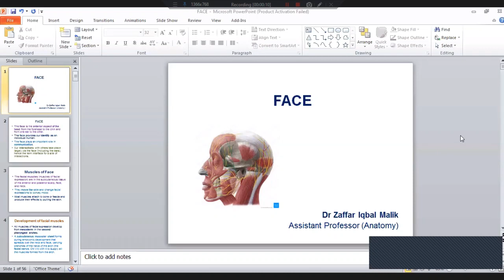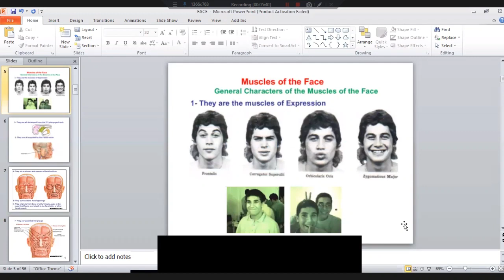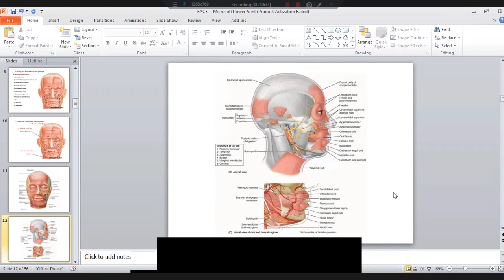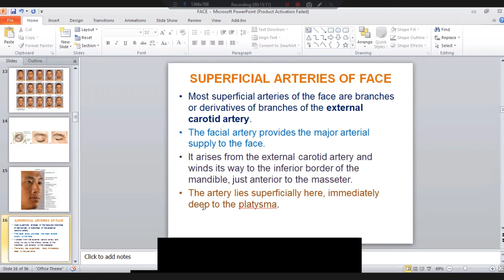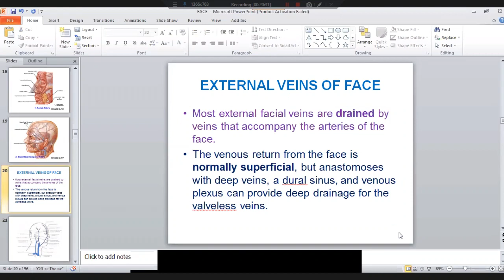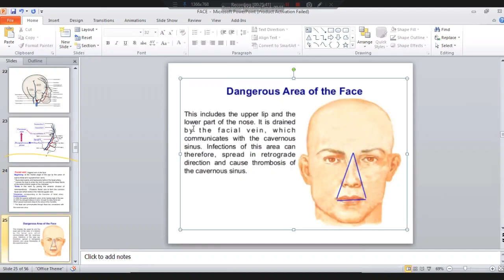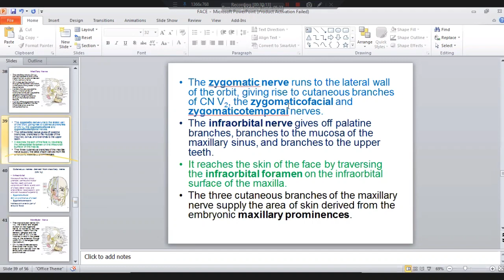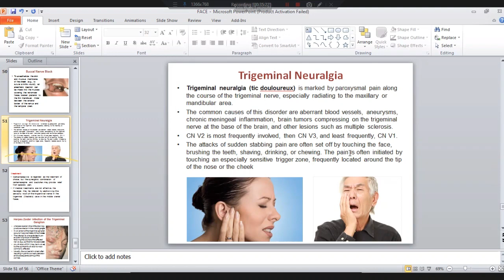Anatomy of Face By Dr Zafar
This video contains lecture on Anatomy of Face By Dr Zafar.